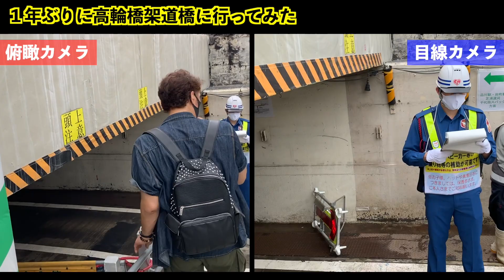【目線カメラ】高さ150cmオバケトンネルvs身長210cm巨人石橋！1年ぶりに高輪橋架道橋に行ったらかなり変わってた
高さ制限1.5m！港区にある高輪橋架道橋に1年ぶりに行ってみました！
工事が進んで周辺の景観が前回撮影した時とはかなり変わっています。
衝撃的な低さのオバケトンネルの今の姿をじっくりとご覧ください！

【目次】
00:00　高輪橋架道橋へ1年ぶりに行ってみます！
00:44　「オバケトンネルこちら」という案内が…⁉
01:27　巨人石橋の目線カメラで撮影
01:53　高輪ゲートウェイ駅前から出土した遺構「高輪築堤」を眺める
02:11　1年前とは景観がかなり変わっている
02:43　入る前にトンネルの奥までチェック
03:00　いよいよトンネルに潜入
03:36　今は歩道として使われている
03:47　ちょっとひと休み
04:00　再び歩き出す
04:36　天井が少し高くなった？
05:04　出口が見えてきた
05:26　ようやく出口に到着
05:53　「高さ制限1.5m」の看板発見
06:26　日本で190cm以上の人の割合
06:50　1年ぶりに歩いた感想
07:07　トンネルを通って戻ります

‹高輪橋架道橋下区道›
東京都港区にあるJR山手線や京浜東北線などの線路を東西方向にくぐるガード下道路。
高さ制限が1.5mとかなり低く、タクシーの屋根の表示灯が天井にぶつかって壊れる「提灯殺しのガード」や、立ったまま歩くと頭が天井に当たるため「首曲がりトンネル」と呼ばれる。
現在は、周辺の再開発工事に伴い自動車は通行止めとなり、歩道として使用されている。
なお、新たな歩行者用通路の完成は2026（令和8）年度の予定。

‹高輪築堤跡›
1872（明治５）年に日本初の鉄道が開業した際に、海上に線路を敷設するために築かれた鉄道構造物。2019（平成31）年4月、品川駅改良工事の際に石垣の一部が発見された。
周辺の再開発工事に伴い、高輪橋架道橋下区道の一部は現在閉鎖され、地上の暫定通路に切り替わっている。その暫定通路の中ほどで高輪築堤跡を間近に見ることができる観賞スポットが設けられている。

■「身長210cmの目線」シリーズ！こちらの動画もぜひご覧ください！
頭上注意！丸ノ内線新宿駅は身長210cmの巨人にとって恐怖の連続だった

バスケットボール元日本代表・石橋貴俊のYouTubeチャンネルです。

【石橋貴俊 プロフィール】
1968年9月26日生まれ。北海道出身。
バスケットボールの選手として1992年から2007年までプレーし、アトランタ五輪予選の日本A代表に選ばれた。
引退後は指導者に転身。現在は東京八王子ビートレインズでU15ヘッドコーチ兼アンバサダーを務めるほか、タレントとしても活動している。